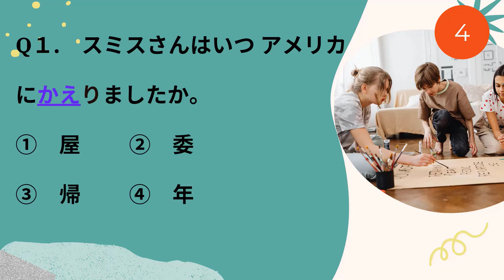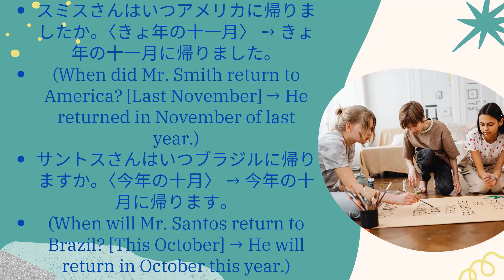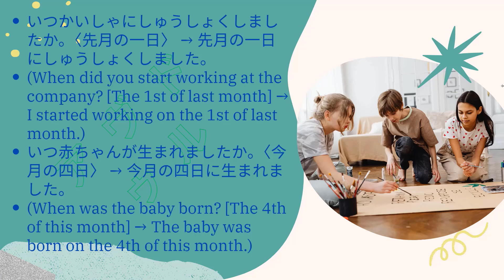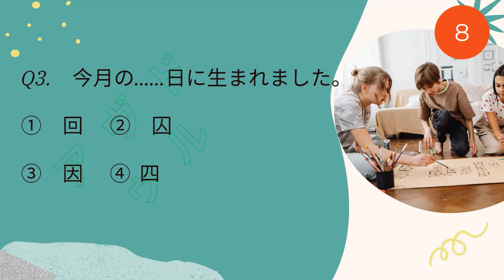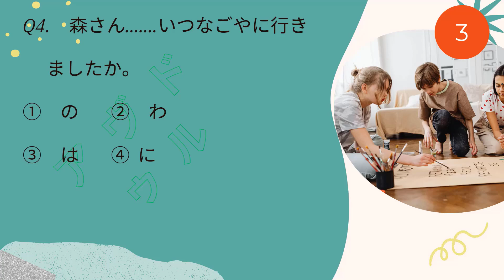JLPT N5 Comprehensive Course Shadowing #15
Listening and Practice with loud voice is very important to learn Japanese. here I have uploaded the videos to learn Words, Grammar and Kanji. You can also test yourself at the end of video through some questions and answer.

Hope you can enjoy and learn naturally.

### If you are very beginners, you can take the basic Japanese learning with hiragana, katakana and kanji writing